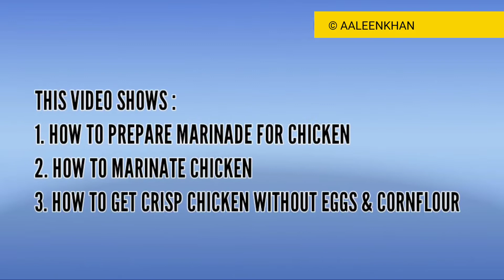Chicken Fry Without EGG - Fried Chicken - Tips & Tricks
This video shows a crispy chicken fry recipe without eggs and corn flour. It’s a perfect chicken starter to serve.

Hi Friends Assalam Walaikum
Crispy Chicken Fry Without Corn Flour & Eggs | Chicken Starter Recipe
A crispy chicken fry recipe marinated with chatpata marinade and then deep fried to complete cook and cooked a little extra to make it crisp. Crispy chicken is Without eggs and Cornflour.

Credits -
Recipe by Aaleen Khan